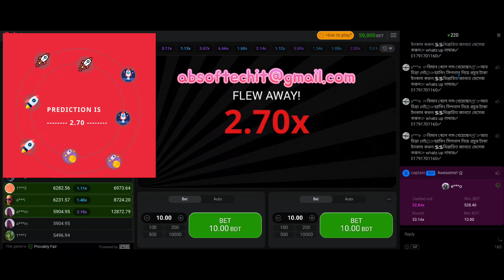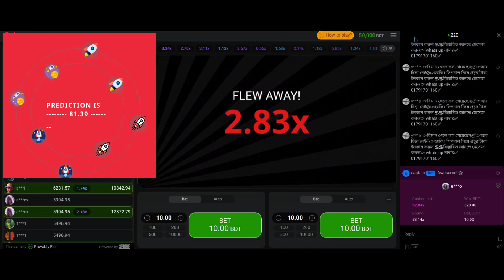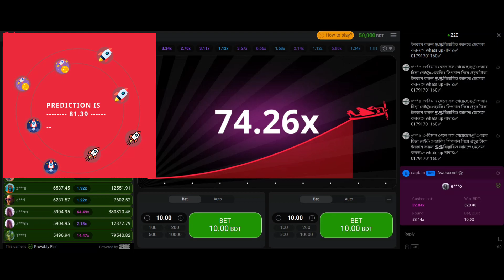Aviatar Destroyer | Best Prediction Software In The World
It's Our AI Based Software Automatically Calculate Next Number For Any kind Of Crush Game

Check Pinned Comment For Telegram Channel